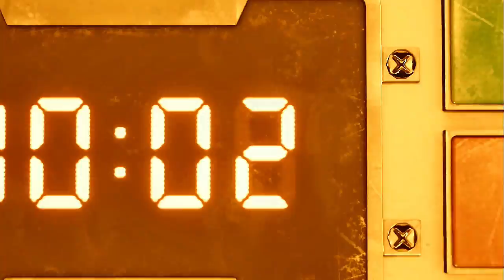FF7リメイク体験版 NORMAL攻略-【高画質HD】ファイナルファンタジーVII リメイク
【FF7R】 NORMAL攻略-【高画質HD】ファイナルファンタジーVII リメイク
◆FF7リメイク関連動画◆

💎メビウスFF イチオシのおすすめ動画 (KOJIROGAMES)
■FFXとFFXⅡの空白を埋める物語 【最終話 】

🍀KOJIROGAMESのプレイ動画＆ムービークリップ集です

🌟メビウスFF 第１部 『光の戦士篇』ムービー集